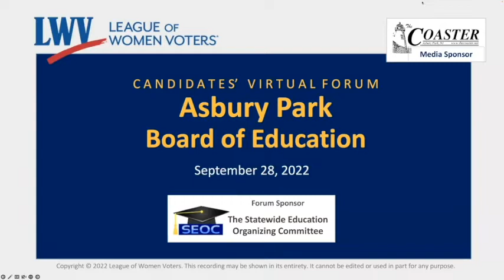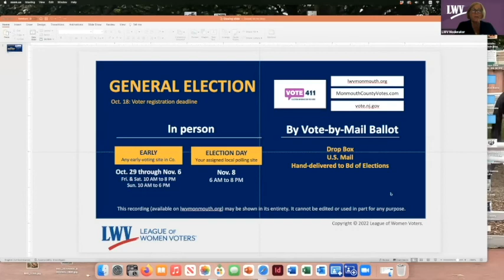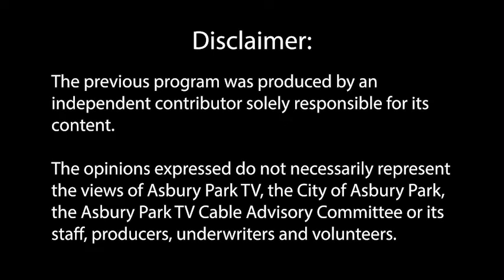2022 LWV Asbury Park Board of Education Candidate Forum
Candidates for the Asbury Park Board of Education field questions about their goals for the schools and why they're the best choice, moderated by the non-partisan League of Women Voters Monmouth.